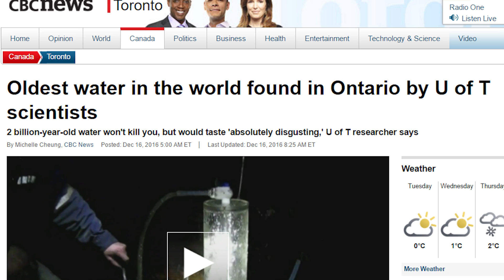Scientists Discover TWO BILLION Year Old Water & It Tastes TERRIBLE!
Scientists in Ontario Canada discovered the oldest water ever found on earth in a mine 1.5 miles underground. The water is over 2 BILLION years old.

Periscope: Mikexingchen